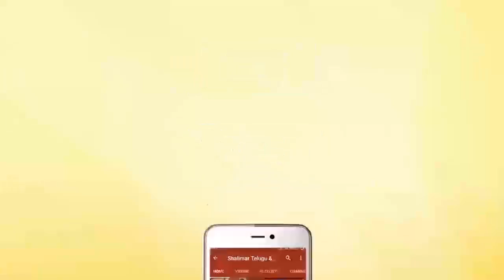Naa Nuvve Movie Release Trailer || Kalyan Ram, Tamanna || Shalimar Film Express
Watch Naa Nuvve Movie Release Trailer.NaaNuvve Movie Stars Kalyan Ram, Tamanna in Lead Roles, Directed by Jayendra Panchapakesan, Music by Sharreth, Produced by Kiran Muppavarpu under Cool Breeze Cinemas.